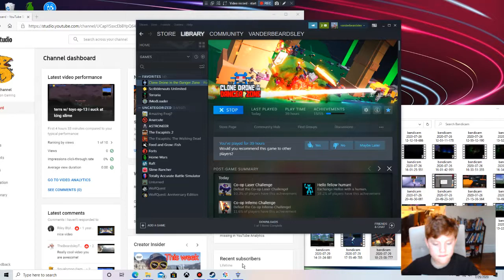clone drone-we have a afker on our team